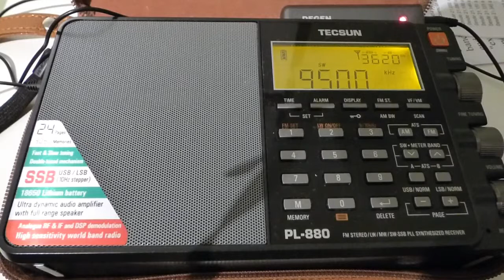9500 kHz - RADIO ROMANIA INTERNATIONAL (Romanian)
Radio Romania International 9500 kHz - Romanian, - Galbeni,ROU
Friday 14 April 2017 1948 UTC
QTH: Bilbao, Biscay, SPAIN.